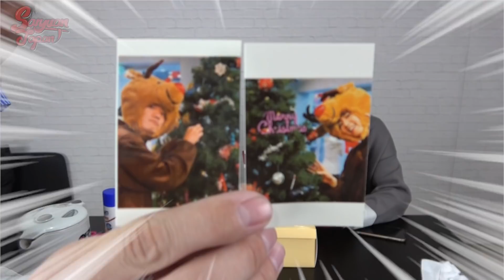聖誕地獄廚房大亂鬥！給安啾三原特製的珍珠蛋糕後竟然收到來自Meg的黑暗料理！？【ft.千千進食中、韓勾ㄟ金針菇、Meg、HowHow、上班不要看、安啾、黃氏兄弟、搞神馬】